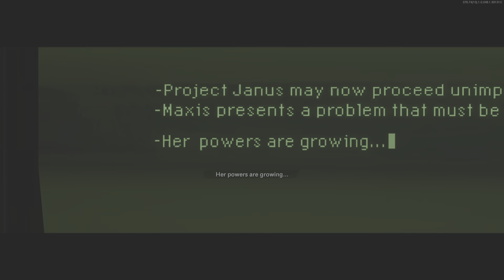Mauer de Toten - Another Egg Scrambled